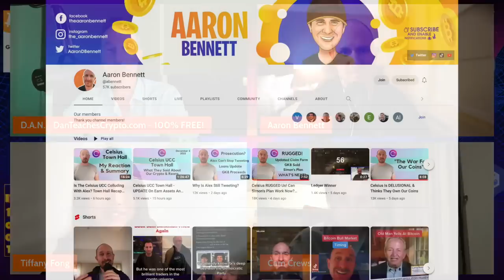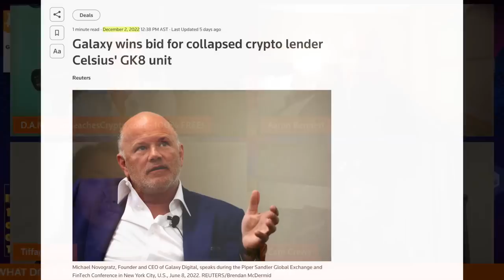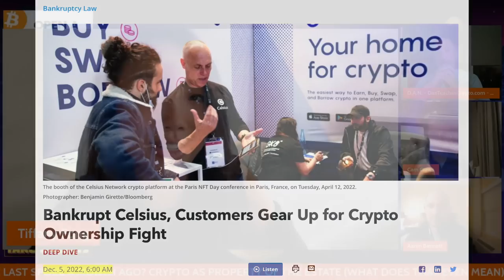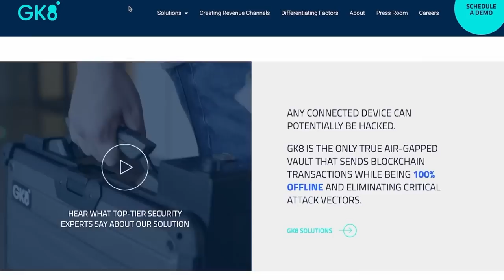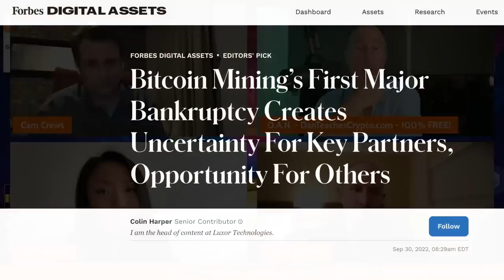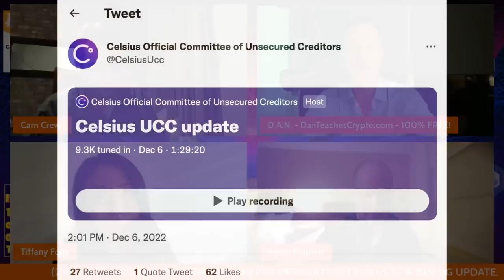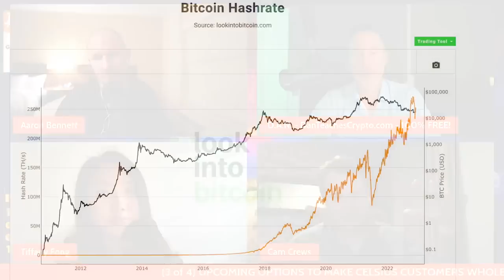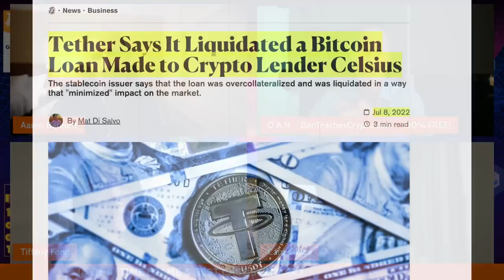CELSIUS UPDATE: THE GOOD, BAD & THE (VERY) UGLY. (Aaron Bennett, Tiffany Fong & Cam Crews).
●▬▬▬▬▬▬CELSIUS/VOYAGER TIMELINE▬▬▬▬▬▬▬●

0:00 - Market Recap | Topics Overview
2:04 -

●▬▬▬▬▬▬CRYPTO ESSENTIALS▬▬▬▬▬▬▬●

●▬▬▬▬▬▬▬▬FOLLOW D.A.N.▬▬▬▬▬▬▬▬▬▬●

●▬▬▬▬▬▬▬▬STRATEGIES▬▬▬▬▬▬▬▬▬●

●▬▬▬▬▬RECOMMENDATIONS▬▬▬▬▬●